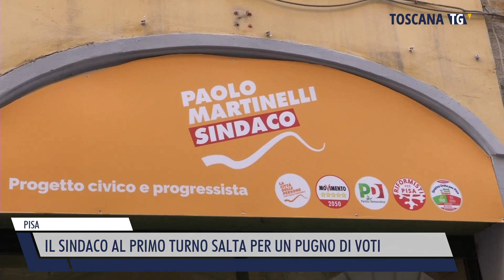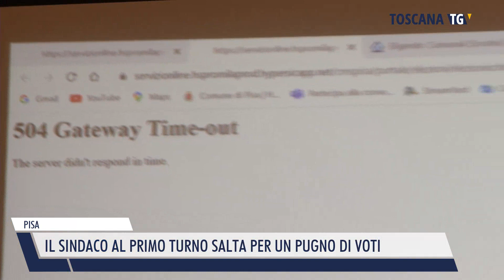2023-05-16 PISA - IL SINDACO AL PRIMO TURNO SALTA PER UN PUGNO DI VOTI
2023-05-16 PISA - IL SINDACO AL PRIMO TURNO SALTA PER UN PUGNO DI VOTI